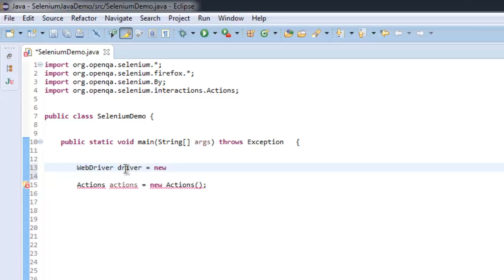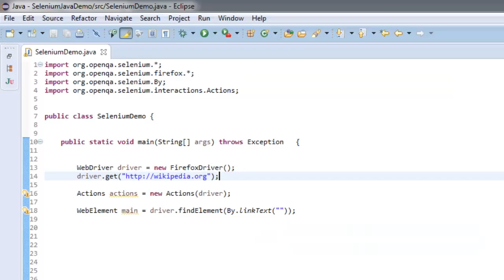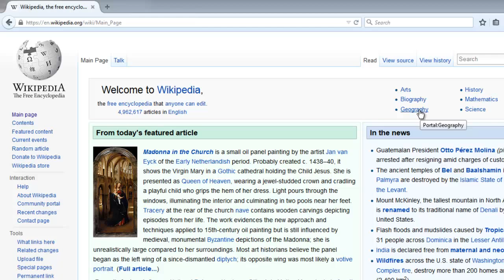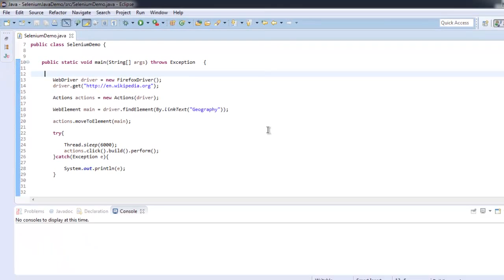Mouse Hover Actions in Selenium Webdriver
Learning how to Mouse Hover Actions in Selenium Java Webdriver.